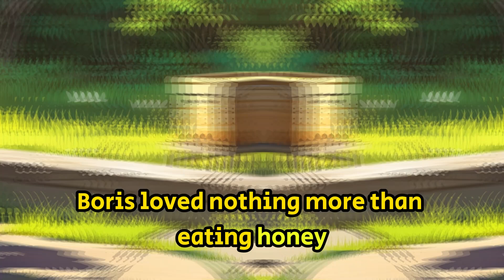The Bear and the Bee: A Sweet Tale of Friendship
Discover the delightful story of "The Bear and the Bee," a charming tale of unexpected friendship. When a curious bear stumbles upon a busy little bee, their worlds collide. At first, the bear only wants honey, but soon he learns that bees are much more than honey-makers—they’re friends!

Through a series of heartwarming and humorous moments, this story teaches children about cooperation, understanding, and the beauty of working together, even when you’re different.

Perfect for young readers who love animals and adventure, "The Bear and the Bee" will inspire smiles and warm hearts.

kids stories,
kids stories malayalam,
kids stories with moral,
kids stories in spanish,
kids stories books,
kids stories